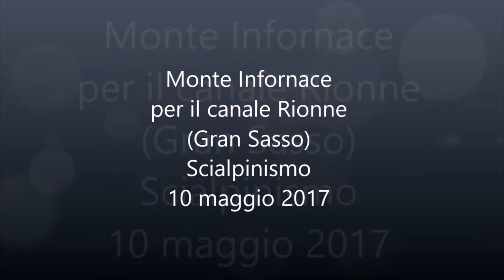Monte Infornace per il Canale Rionne (Gran Sasso d'Italia) - Scialpinismo - 10 maggio 2017